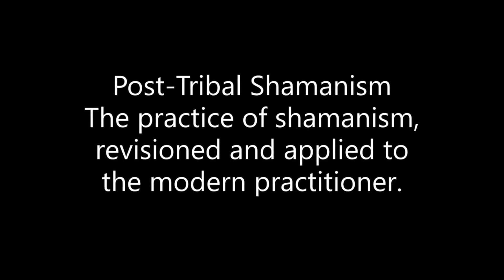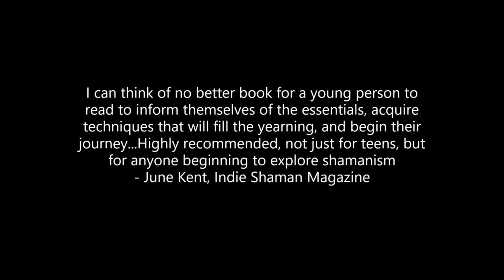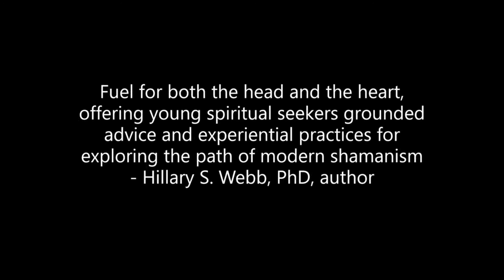Kenn Day, Imelda Almqvist, Kelley Farrell Shamanism Ancestral medicine, Animism & eldering